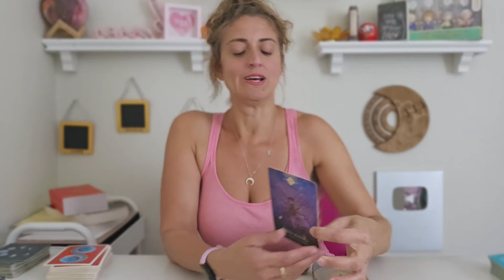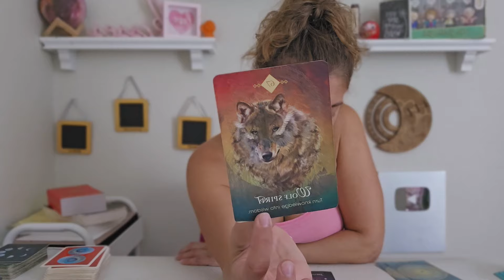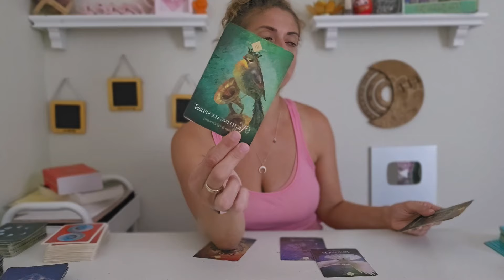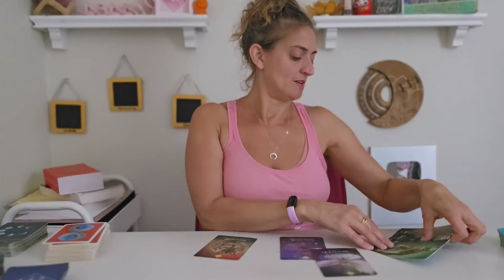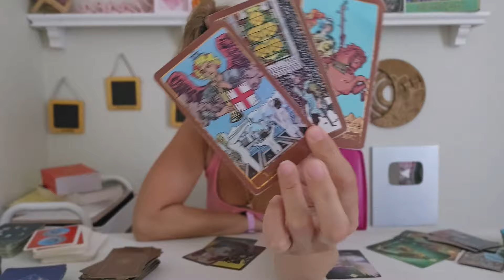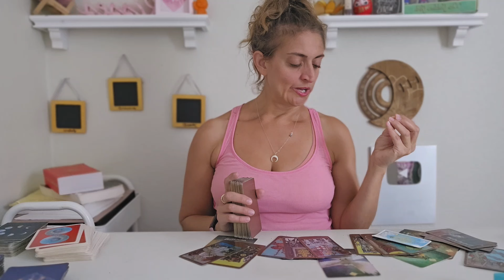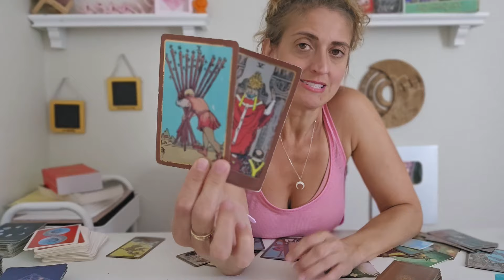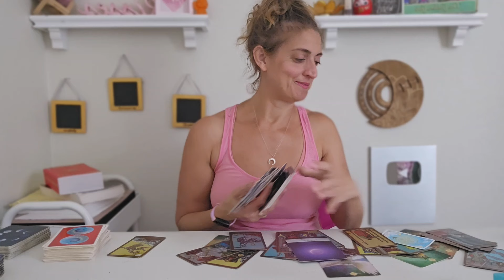♐️ SAGITTARIUS Tarot ♐️ THIS IS THE OPPORTUNITY YOU NEEDED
Week Ahead Sagittarius Tarot card reading for Sagittarius sun, moon, and rising signs EXTENDED READING

FB: Born without Boundaries Tarot